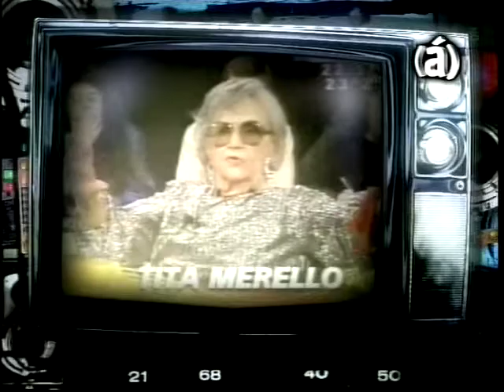Medio de Vida - Chiche Gelblung parte 2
Medio de Vida es el programa que conduce Pablo Sirvén, producido por Pramer para Canal A, que entrevista a figuras de la televisión argentina. En este programa el entrevistado es el periodista Samuel ¨Chiche¨ Gelblung.